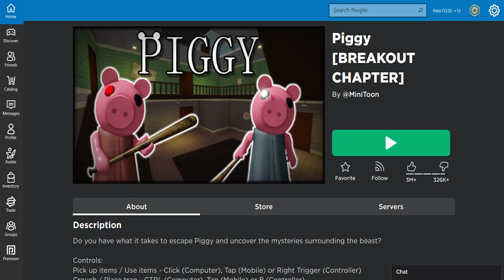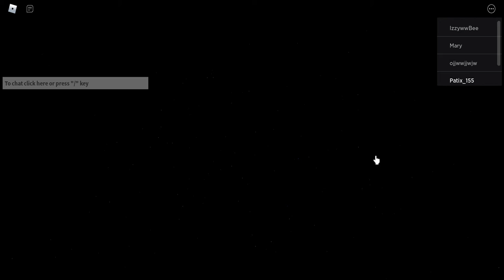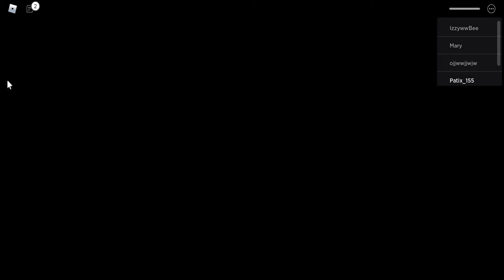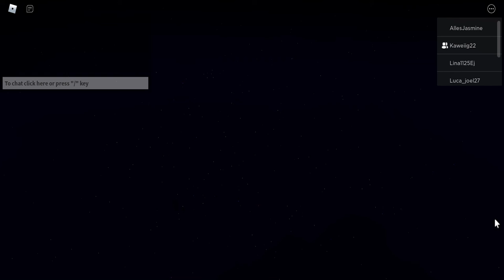GRAM W ROBLOX PIGGY! PO KILKU MIESIĄCACH!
HEJKA! DZISIAJ GRAM ROBLOX PIGGY! I TO PO KILKU MIESIĄCACH!
WRACAM Z TĄ SERIĄ I JĄ KONTYNUJĘ! MAM NADZIEJĘ ŻE FILMIK WAM SIĘ SPODOBA!
MÓJ TIK TOK: patka._.wariatka.565
MÓJ INSTAGRAM: Patix_155
MÓJ NICK NA ROBLOX: Patix15532
MÓJ NICK NA MovieStarPlanet2: Patix1551